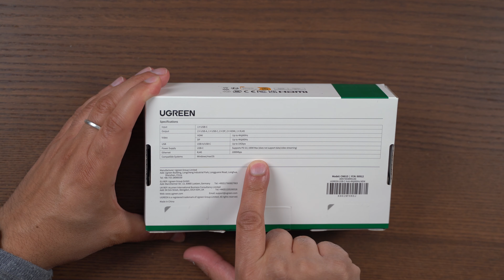Ugreen 9in1 Revodok Pro 209 Docking Station (Unboxing + Ersteindruck)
[Werbung] Ugreen war so freundlich und hat mir für dieses Video das Produkt kostenfrei zur Verfügung gestellt. Ausgepackt wird heute eine USB-C Docking Station, die zwei externe Monitore und 100W PD unterstützt.

00:00 Intro
00:23 Unboxing
02:39 Setup mit 2 Monitoren

Meine Ausstattung*
* Sony Alpha 7 iii
* Tamrom 28-75
* Sony ZV-1